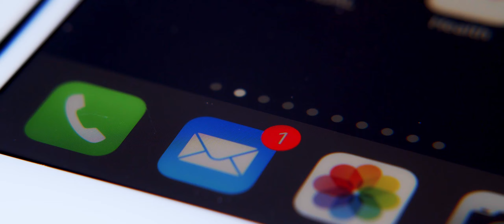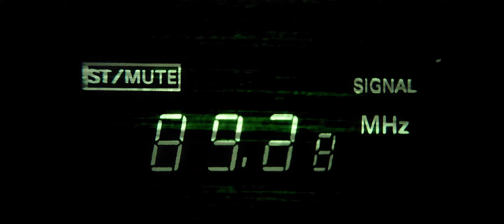FRONTINO MASTER REEL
Frontino Production Planning Company, it's a multinational, multidisciplinary initiative, dedicated to create products, developed to grow brands, and find incremental revenue for it's clients.